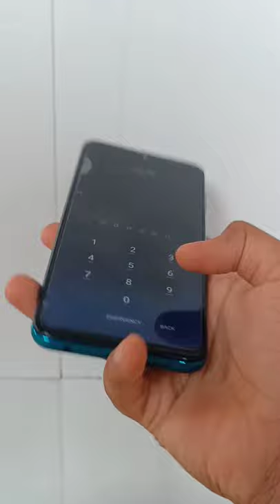Redmi Note 9 Pro Boot Test /